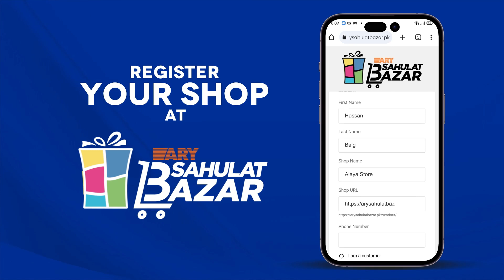Ehsaan Faramosh Episode 16 | Best Scene | ARY Digital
Cast:
Momina Iqbal,
Humayun Ashraf,
Mashal Khan,
Salman Saeed,
Dania Enwar,
Atiqa Odho,
Humaira Asghar,
Zafar Mehmood,
Sadaf Ahsan,
Jawaid Iqbal,
Rohi Ghazali